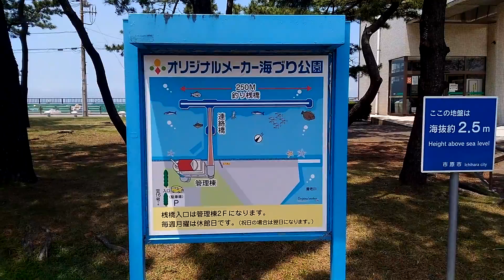海づり公園に行ったよ！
以前は「市原市海づり施設」という名称でしたが、ネーミングライツにより自動車買取販売会社「オリジナルメーカー」が選ばれ、2014年6月より「オリジナルメーカー海づり公園」になったそうです。

30年ぶり位に行きましたが、なにも釣れませんでした。月曜日に行ったら休みで、火曜日に再度行きました。釣れないので水曜日にも行こうと思いましたが、やっぱりやめました。後日再チャレンジします。